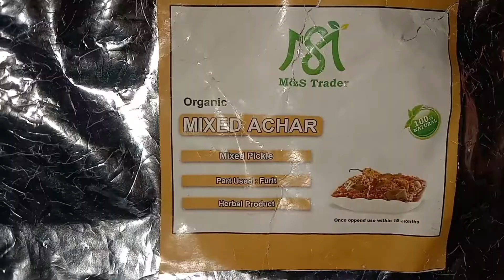Sardi k mosam mein homemade Aloo Waly Nan or achar daily routine vlog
aloonaan winterspecial achar breakfastrecipe aloo Waly Nan homemade with out tndoor tawa Nan homemade @haniya,s world with family